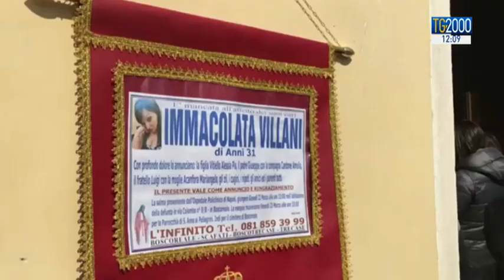L'ultimo saluto ad Immacolata Villani, la donna uccisa dal marito a Terzigno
Ultimo saluto ad Immacolata Villani: la donna uccisa dal marito, poi suicida, a Terzigno nel napoletano, fuori dalla scuola frequentata della figlia. Celebrazione a Boscoreale: nella cittadina vesuviana dove la donna si era rifugiata, a casa del padre, proprio dopo la separazione dal marito. Servizio di Marco Caiano